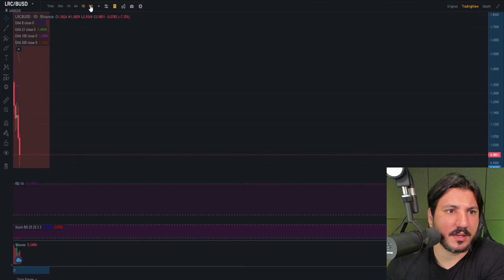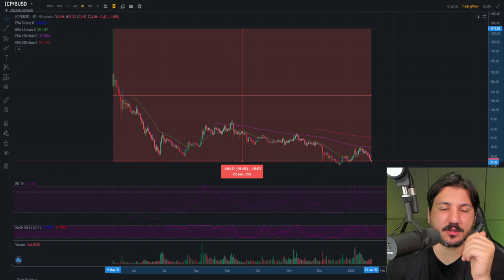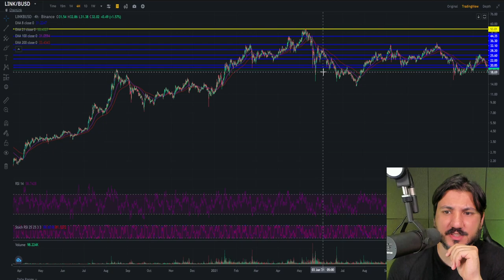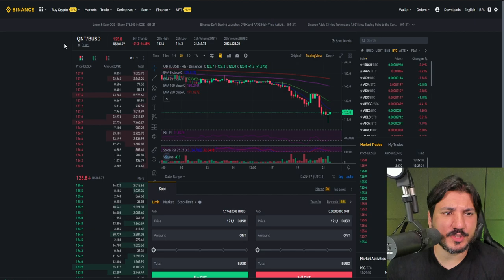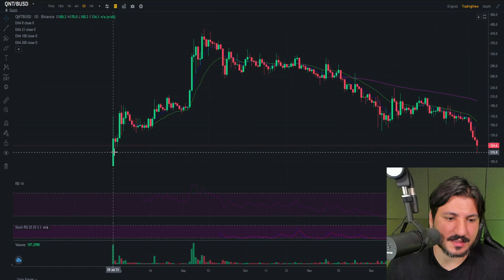5 CRIPTOMOEDAS PARA VENDER URGENTE!